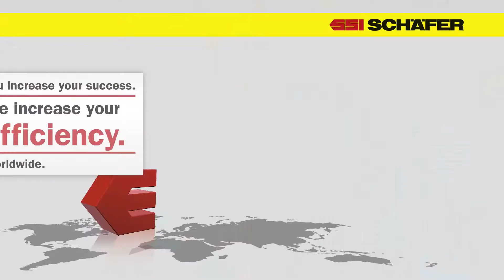Magazijnkraan Exyz voor geautomatiseerde palletopslag in hoogbouwmagazijnen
Met de Exyz biedt SSI Schäfer een uiterst efficiënte magazijnkraan voor geautomatiseerde palletopslag in hoogbouwmagazijnen. Verschillende, serie-geproduceerde basiselementen bieden een uitgebreid  palet aan mogelijkheden voor klantspecifieke oplossingen. Of het nu gaat om enkelmast of dubbelmast magazijnkranen met een of twee lastopnamemiddelen voor enkele-, dubbele-of multi-diepe opslag of een Orbiter-shuttlesysteem variant. Dankzij het modulaire ontwerp kunnen de magazijnkranen in een zeer korte tijd worden aangepast aan de individuele eisen van de gebruiker, variërend van 8 tot 45 meter hoogte.